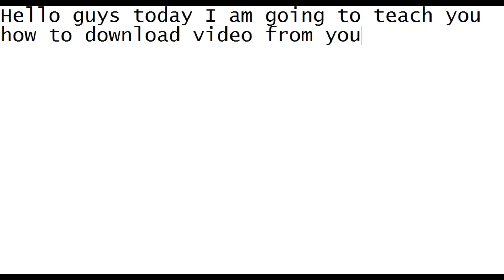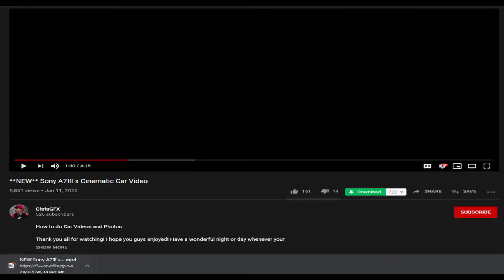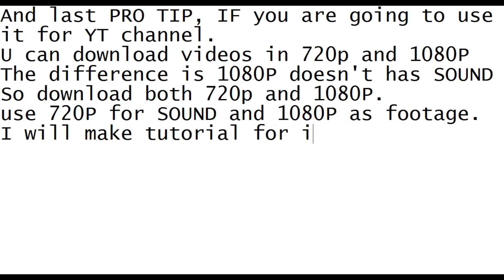HOW TO DOWNLOAD YOUTUBE VIDEO!!! IN 2020 WORKS 100%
IN THIS VIDEO I WILL SHOW YOU HOW TO DOWNLOAD VIDEO FROM YOUTUBE. IF YOU HAVE ANY QUESTION ASK ME. HERE IS DOWNLOAD LINK